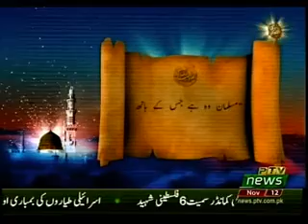KHABAR KAY SAATH SAATH 12 11 2018